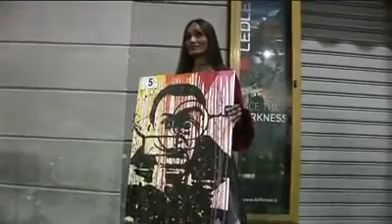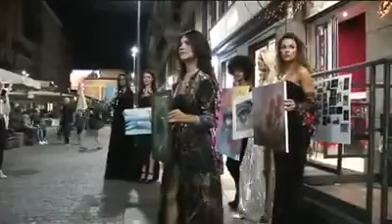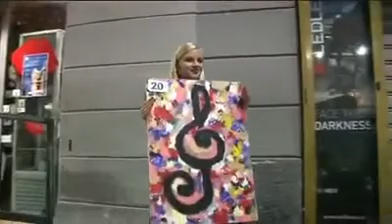Fashion Walking in Street prima edizione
Corso Como Milano Fashion week 19/9/19